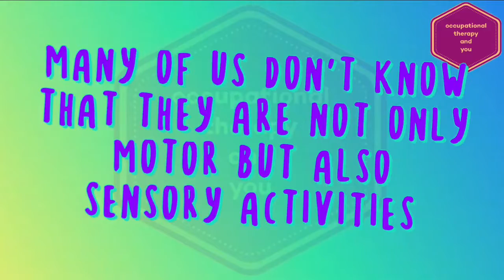Importance of heavy work activities...